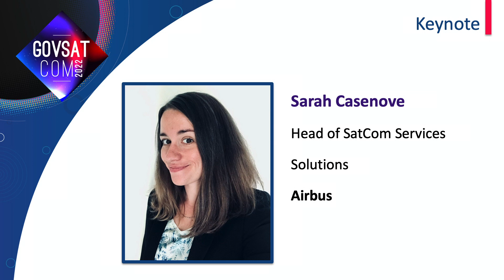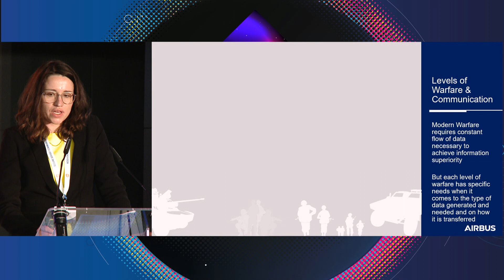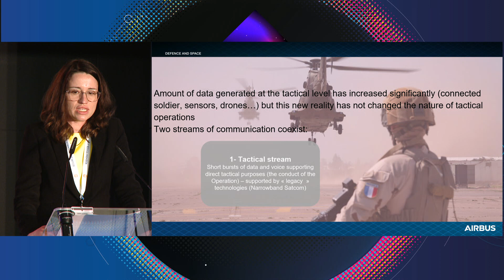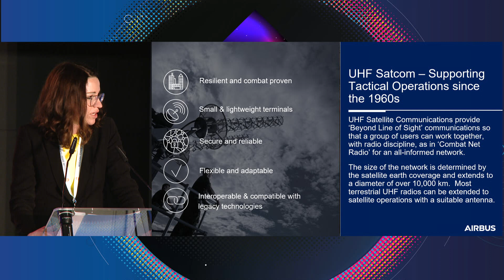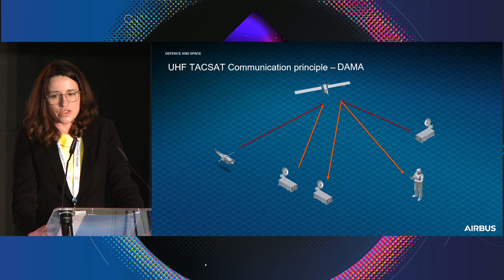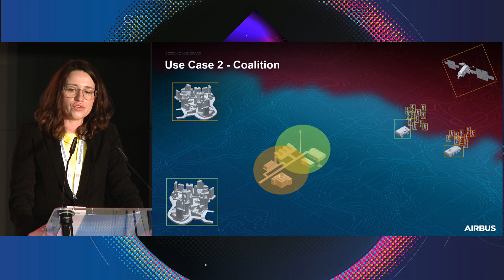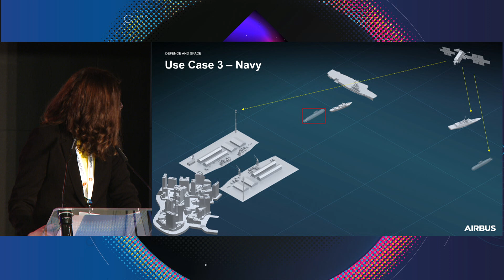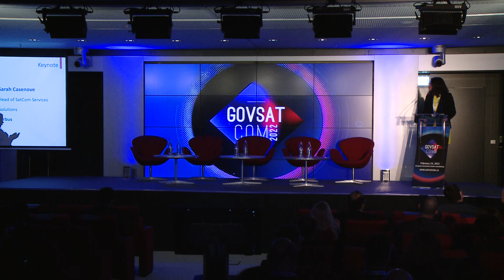GOVSATCOM Conference 2022 – UHF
In February 2022, we were at GOVSATCOM event in Luxembourg where Sarah Casenove, Head of SatCom Services Solutions, talked about UHF SatCom and how it enables forces to enhance their strategic operations in a modern connected battlespace and achieve information superiority.